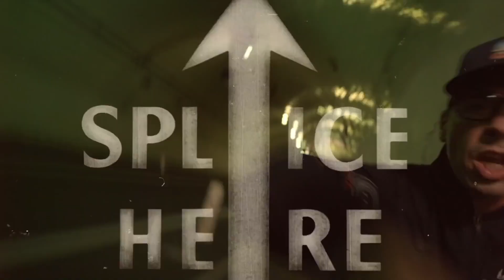O'KENNETH - AGYEIWAA feat. REGGIE & CITY BOY (Official Video) *FREEZY REACTION*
This Is My First Reaction To: O'KENNETH - AGYEIWAA feat. REGGIE & CITYBOY

Equipments Used:
My main Camera
My BackUp Camera
Ring Light